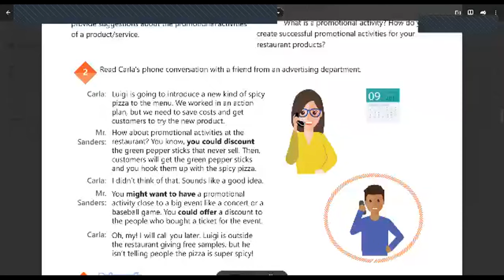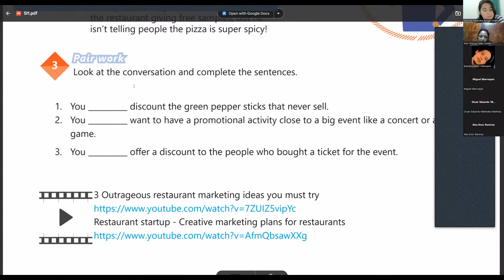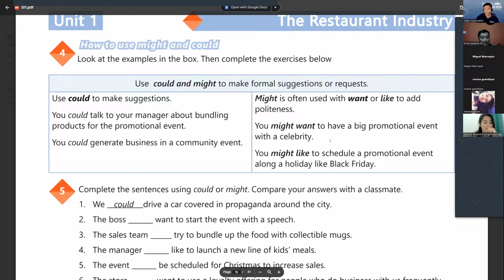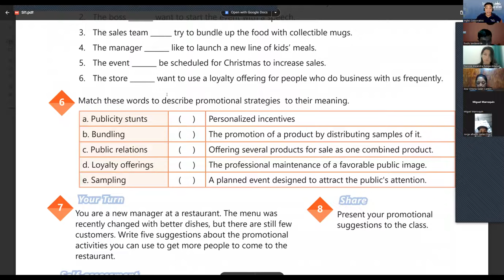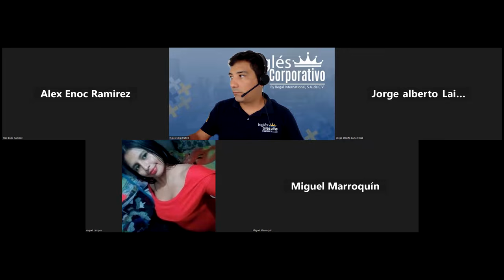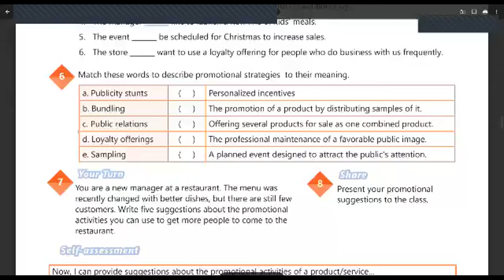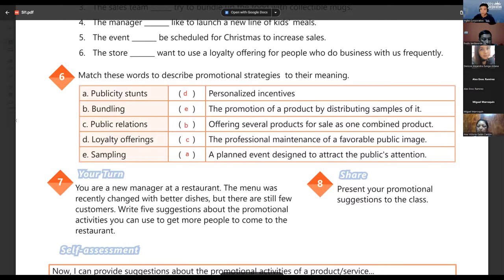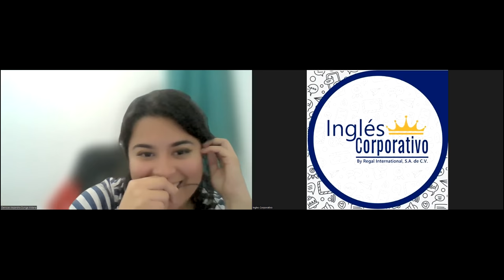SESION 5-30-10-2023-IC29750-0012-2023-LINARES-UNIT 1 REVIEW AND PRACTICE